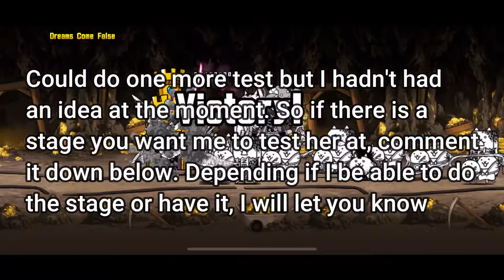Battle Cats: Nitro Test Sakura Sonic True Form Part 1; Maybe Part 2 Soon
Seeing if I can get it to spread word, hear this kinda works